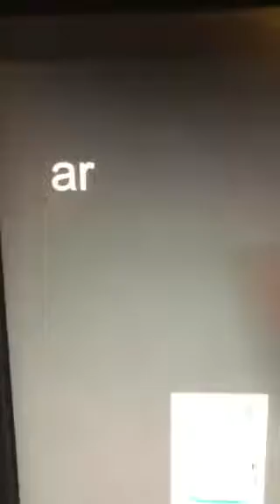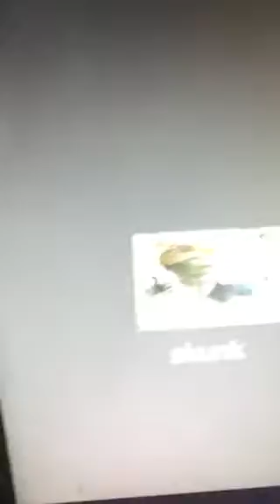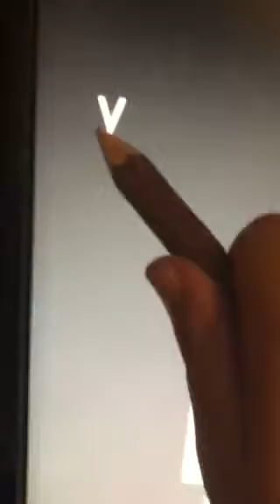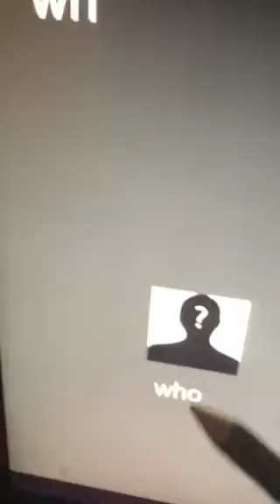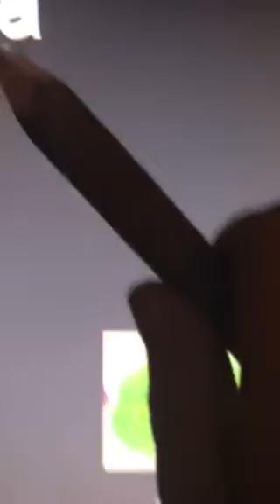Special sound phonics 1